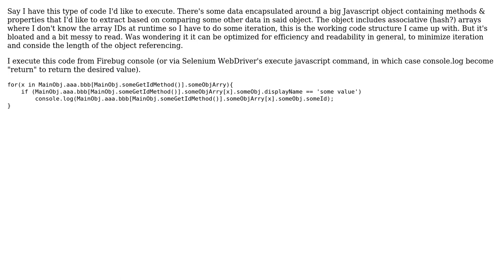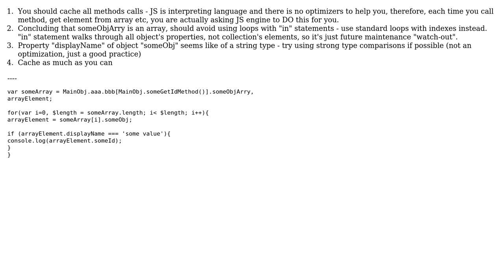Code Review: Can this iterating javascript code be optimized?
With thanks & praise to God, and with thanks to the many people who have made this project possible! | Content (except music & images) licensed under CC BY-SA | Music | Images & others | With thanks to user David user Arthur P and the Stack Exchange Network Trademarks are property of their respective owners. You are responsible for your own actions.